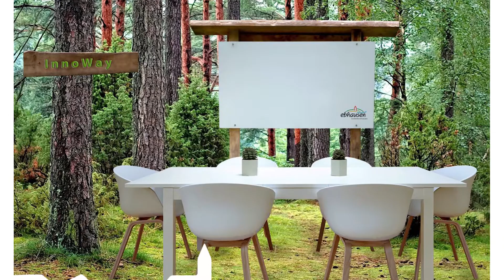Start-up BW Local | Kategorie Gemeinde: Ebhausen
Am 1. Februar 2019 fand im Rahmen des Start-up BW Summits die dritte und letzte Stufe des Landeswettbewerbs Start-up BW Local - Gründungsfreundliche Kommune statt. Die Gemeinde Ebhausen präsentierte in der Kategorie "Gemeinde" ihren Wettbewerbsbeitrag.